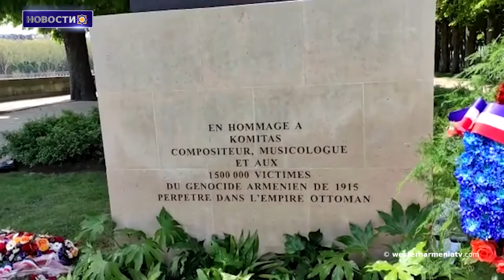Турецкая армия потеряла десятки солдат убитыми на севере Ирака.Новости 27.04.2021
1. Турция и Азербайджан не имеют права быть членами ООН․ Президент Западной Армении
2.Поминовения 24 апреля в Париже
3.Поминовения 24 апреля в Марселе
4.Поминовения 24 апреля в Лионе
5.Поминовения 24 апреля в Менделье
6.Поминовения 24 апреля в Броне
7.Турецкая армия потеряла десятки солдат убитыми на севере Ирака
8.Церемония памяти жертв геноцида против армян делегации Республики Западной Армении в Цицернакаберде